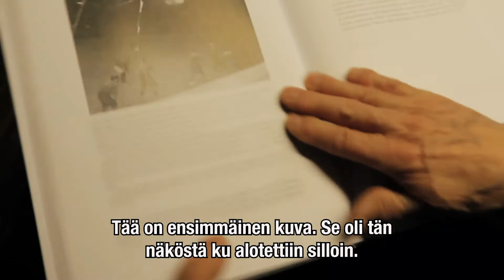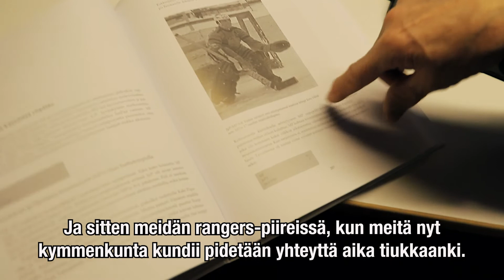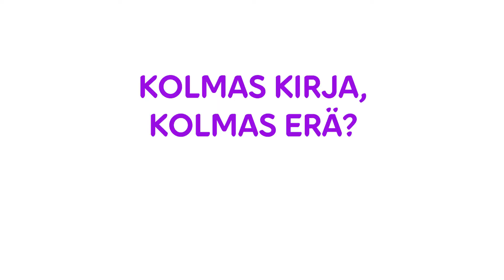Liiga // Jorma Julkunen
Intohimo kiekkoon synnytti kirjasarjan Mikkelin jääkiekkohistoriasta

Jorma Julkunen oli 11-vuotias, kun näki ensimmäisen kerran pelattavan jääkiekkoa kotikaupungissaan Mikkelissä 1950-luvun alussa.

Mikkeli oli tuolloin vahva jääpallokaupunki, eikä jääkiekko tahtonut saada jalansijaa siellä.
Kaupunkiin perustettiin kuitenkin kiekkohuumassa kaksi jääkiekkojoukkuetta, Mikkelin Pallo-Kissat ja Mikkelin Palloilijat.

Kaupungilla oli kaksi jääkenttää, joista toinen oli jääpallon ja toinen jääkiekon. Jääkiekkokenttä oli Julkusen kotia lähempänä, joten hänen kohdallaan kiekko voitti jääpallon. Kiekon suosio kasvoi ja kaikki halukkaat tungeksivat yhdellä kentällä.

Julkunen pelasi, valmensi ja istui katsomossa. Kiekko on ollut koko elämän vahvasti mukana, yli 60 vuotta.

Muutama vuosi sitten Julkunen havahtui siihen, ettei Mikkelin alkuaikojen jääkiekkotuloksia oltu tilastoitu minnekään. Tilanne piti korjata ja Julkunen päätti koota tilastot, sieltä sun täältä. Koska Julkunen tuntee Mikkelin kiekon historian kuin omat taskunsa, syntyi tilastojen ympärille myös kirja jääkiekon tulemisesta Mikkeliin.

Kissat ja MP lopulta yhdistyivät Jukureiksi vuonna 1970. Tästä vaiheesta Mikkeli-kiekkoa Julkusella on jo toinen kirja tekeillä. Mutta tuleeko kolmaskin kirja? Sitä ei vielä tiedä.